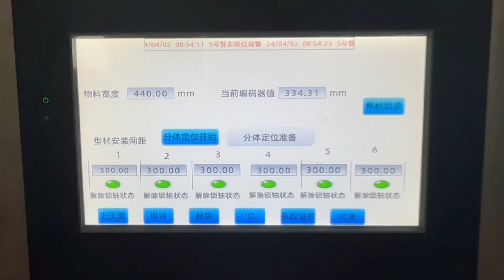U rib assembly machine